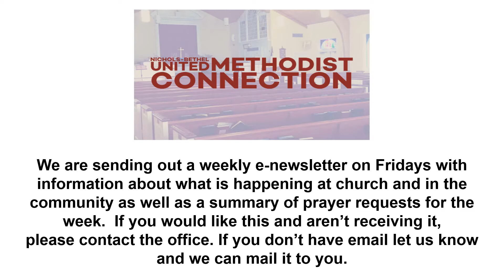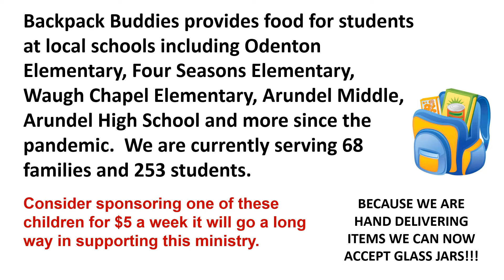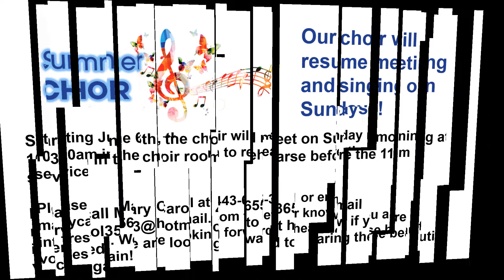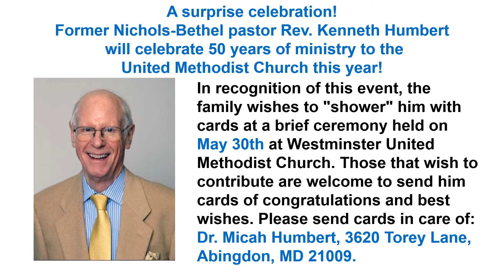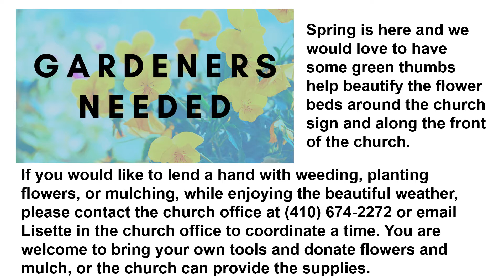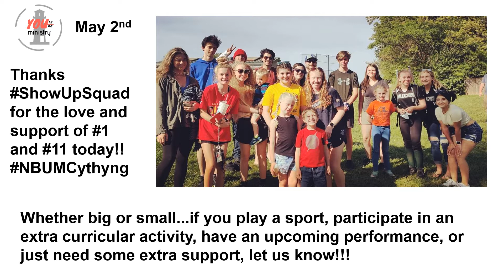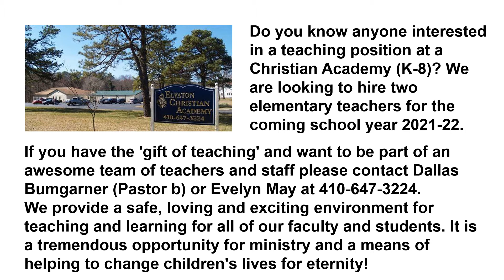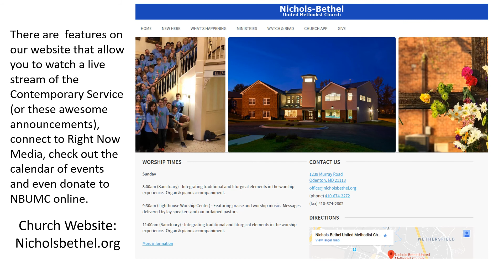5-9-2021 Weekend Announcements